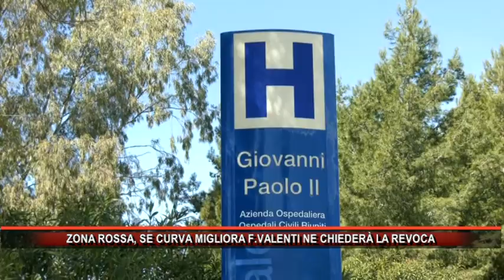ZONA ROSSA, SE CURVA MIGLIORA F VALENTI NE CHIEDERÀ LA REVOCA